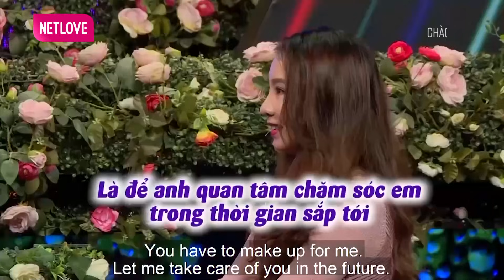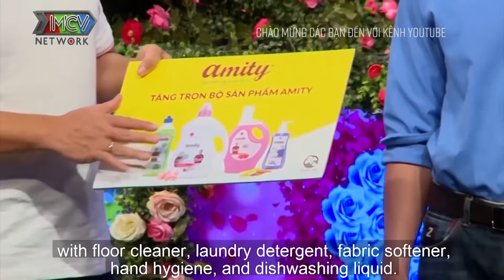Chàng Sĩ Quan Lên Bạn Muốn Hẹn Hò Tìm Vợ Kiềm Chế Tính Tiêu Hoang Gặp Ngay Cô Nàng HỢP GU Và Cái Kết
Tải ngay siêu ứng dụng NetLove để xem nhanh nhất, đầy đủ nhất tất cả các chương trình mà bạn yêu thích